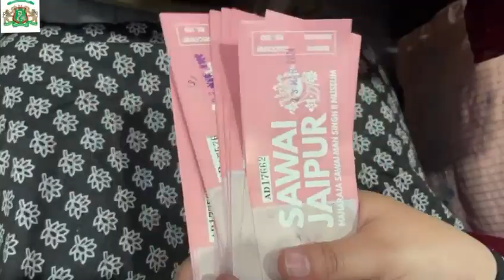jaipurdiaries -Day 4